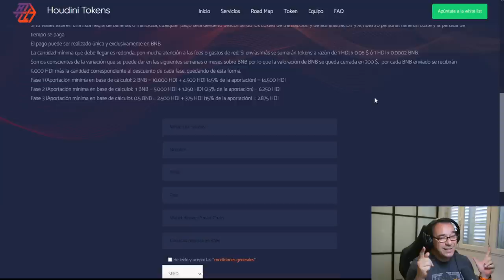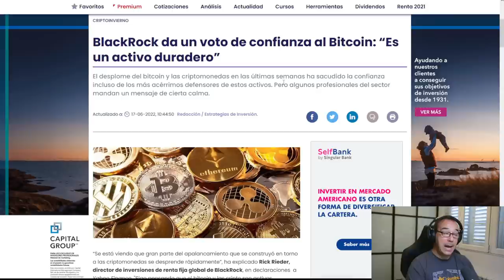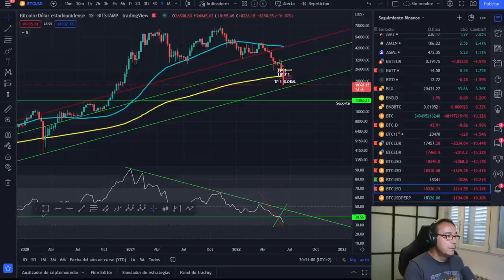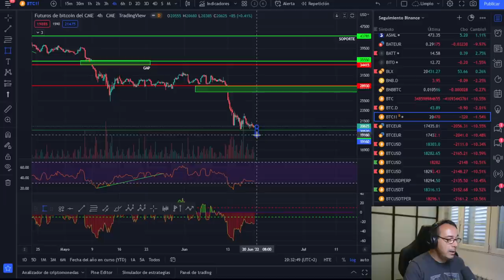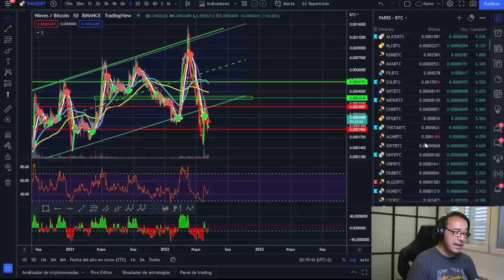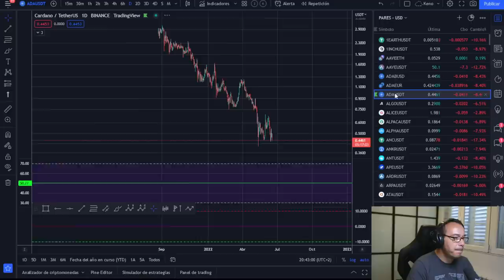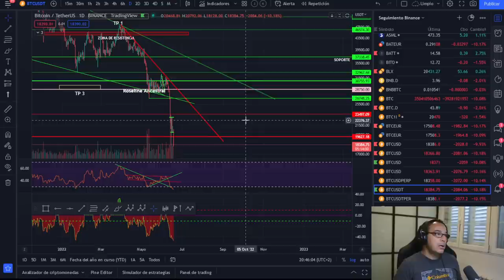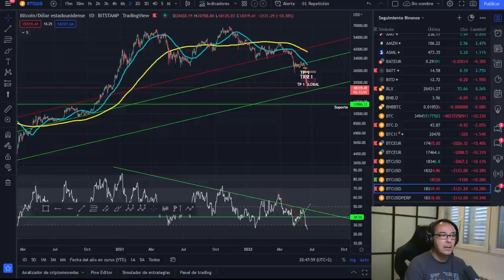🚀 BITCOIN 🥵🥵🥵¿CUANDO VA A PARAR ESTA SANGRÍA? 🤢🤢🤢¿CLAUDICAMOS YA?😱😱😱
LECTURAS RECOMENDADAS:
EL MEJOR SOBRE BITCOIN Y BLOCKCHAIN FÁCIL DE ENTENDER: